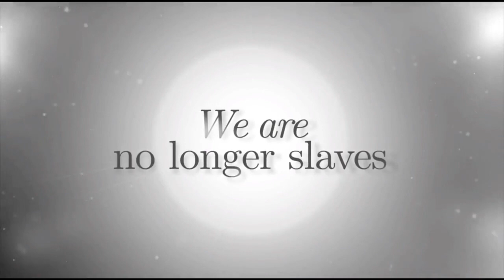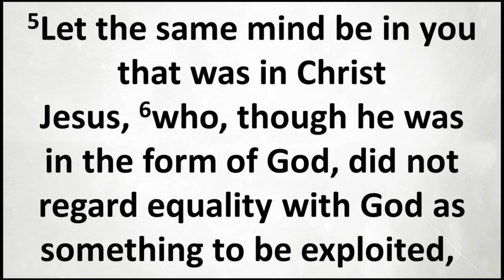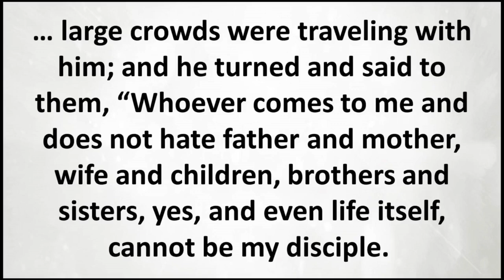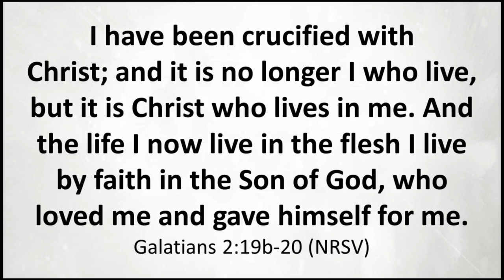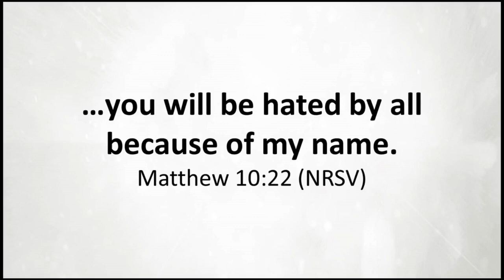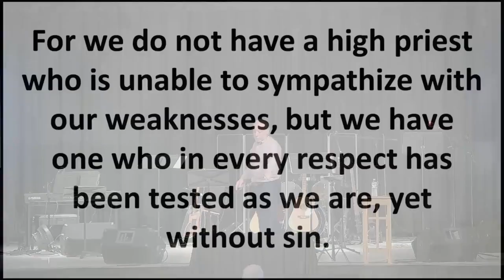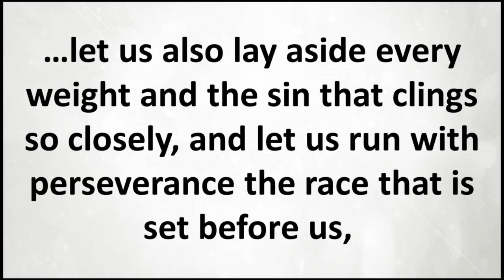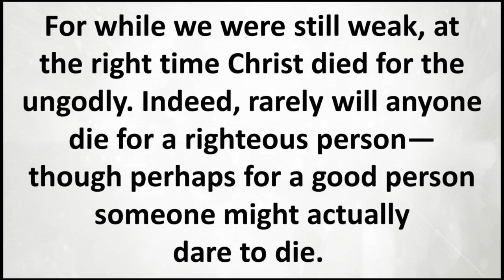3 26 23 MODERN Video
Salem UMC 3 26 23 Modern Service
Sermon Series: From the Ashes Week 5 - Sacrifice
Pastor Eric Lane